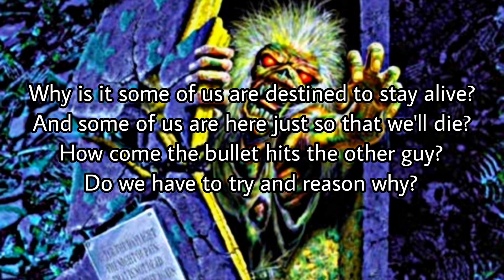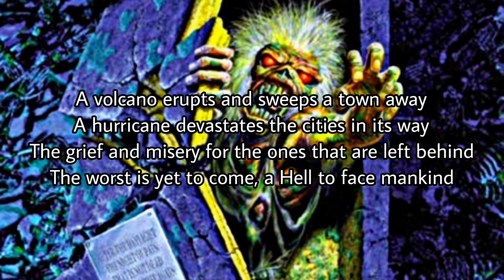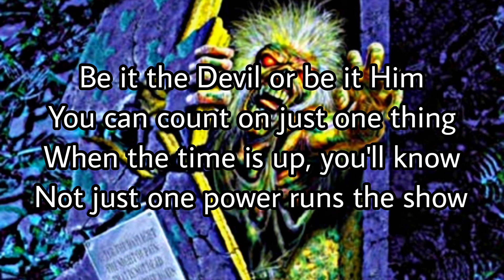IRON MAIDEN - Fates Warning (Lyric Video)